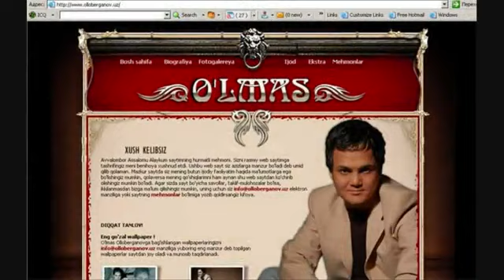O'lmas Olloberganov - Qurbon Ulam - YouTube - Google Chrome.